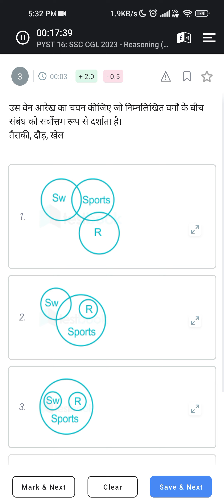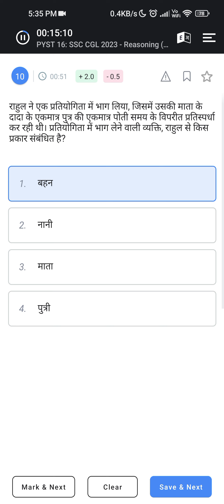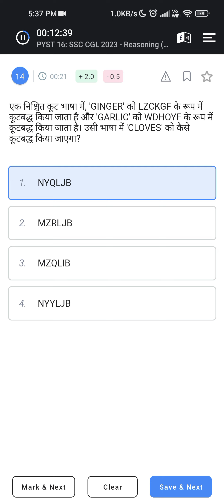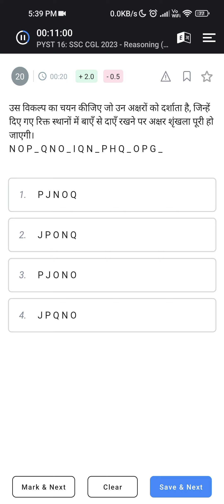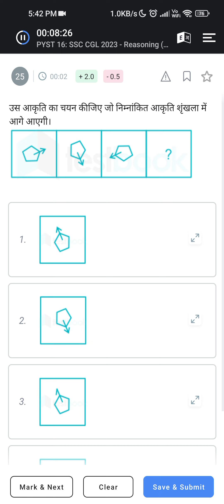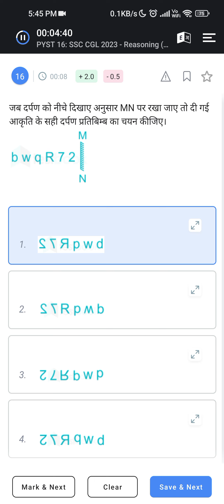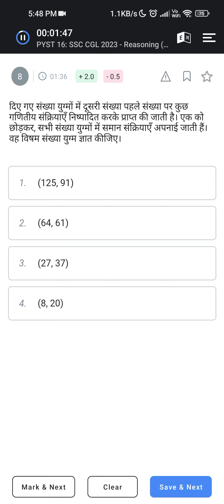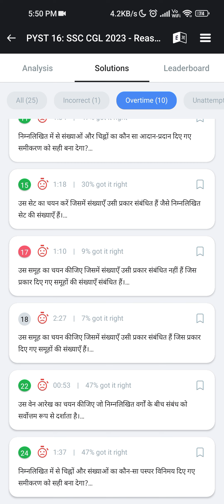Bahut hard 😥 (19 July shift 4) SSC CGL pre 2023 reasoning sectional mock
Hi this is official YouTube channel of Ashutosh Gupta 'ashusscian'